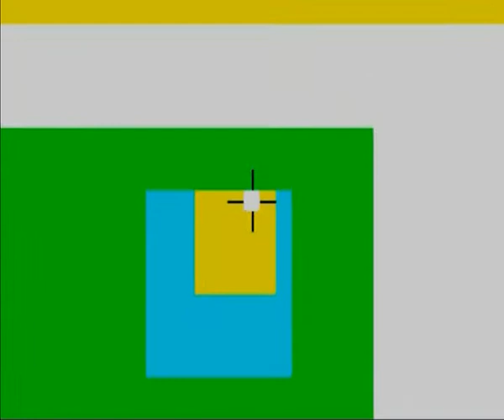9 STOP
PHOTO-SENSITIVE SEIZURE WARNING: portions of this video contain rapidly changing high colour images.

Featuring some less obvious classic ZX Spectrum computer games.

The cast, in order of appearance:

[Speccy loader]
Android 2
Arcadia
Buggy Blast
3D Tunnel